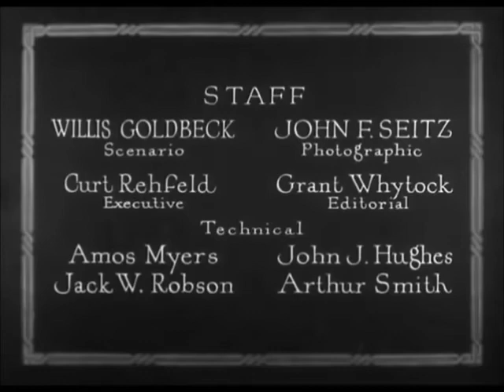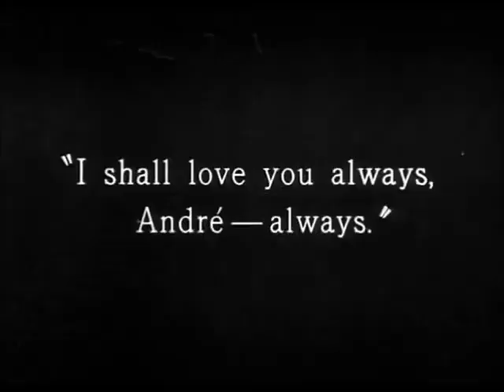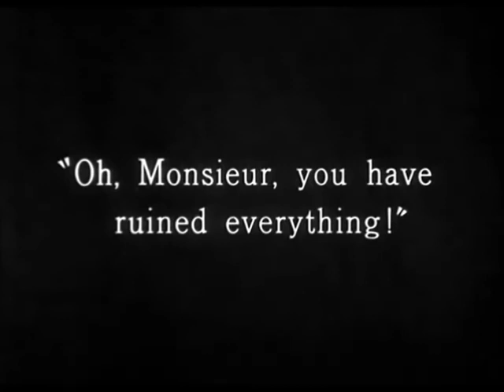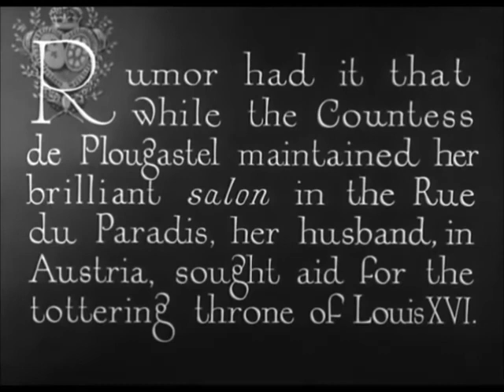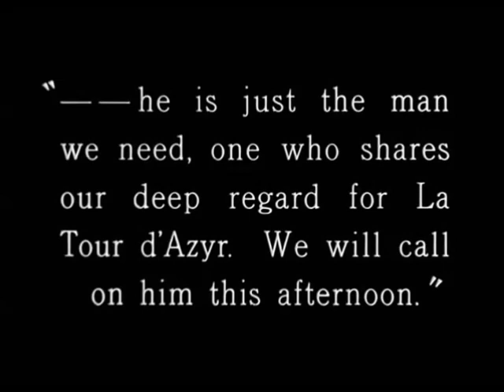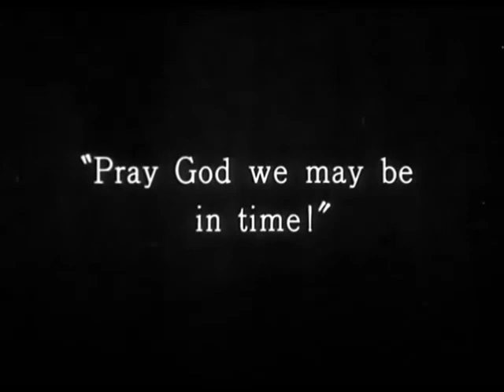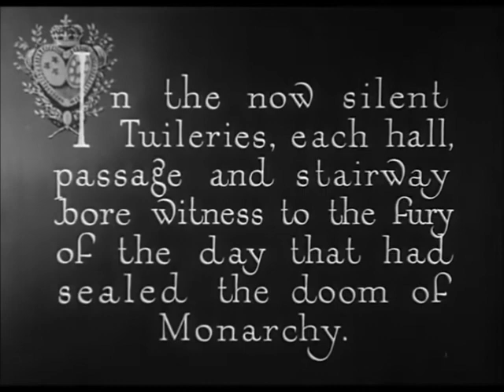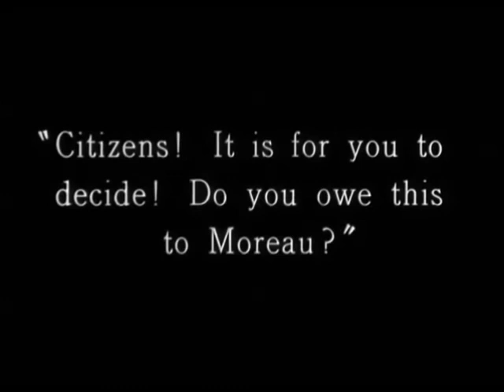Scaramouche 1923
Scaramouche (1923) is a silent costume adventure based on the novel Scaramouche by Rafael Sabatini, directed by Rex Ingram, released by Metro Pictures, and starring Ramón Novarro, Alice Terry, Lewis Stone, and Lloyd Ingraham.